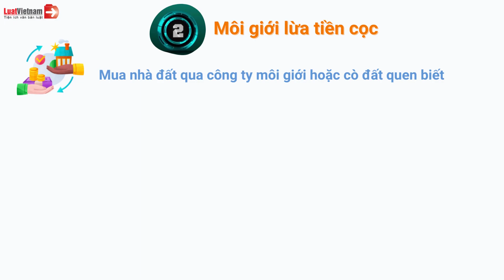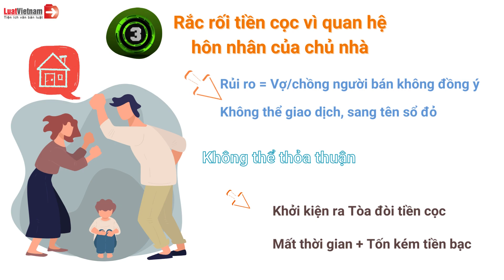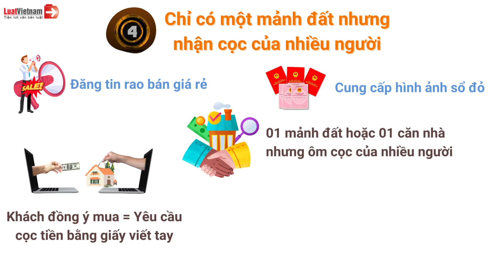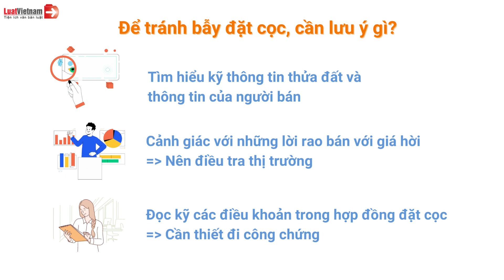6 Bẫy Trong Đặt Cọc Người Mua Nhà Đất Cần Né | LuatVietnam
6 Bẫy Trong Đặt Cọc Người Mua Nhà Đất Cần Né | LuatVietnam
✴️ Theo dõi các nội dung hay và mới nhất tại đây:
► Tổng hợp chính sách mới theo tháng:
6 Bẫy Trong Đặt Cọc Người Mua Nhà Đất Cần Né | LuatVietnam